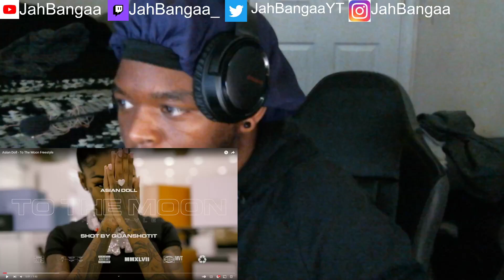Asian Doll - To The Moon Freestyle (JahBangaa Reaction)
OMB JayDee
Rayy Balla
Kenzo Balla
Kyle Rich
Dee Billz
BlockWork
Roddy Rich
Post Malone
BabyTron
Lyrical Lemonade
Cole Bennet
New Jersey
Newark
Kendrick Lamar
Kanye West
Swayze TV
Rap
Lil Durk
Kai Cenat
Fanum
Duke
Duke Dennis
Amp
AMP
Chris AMP
Drake
Gunna
Future
Lil Nas X
Lizzo
G Herbo
Lil Herb
Polo G
NBA YoungBoy
Juice Wrld
Lil Yatchy
Lil Uzi
YG
Meek Mill
City Girls
No Cap
Lil Poppa
Sollumanti
FlightReacts
CashNasty
Kenny Chao
BallIsLife
Kay Flock
Dougie B
Asian Doll
Kenzo B
Dougie B
Kay Flock
noticuz
buba100x
noticuz
Tdot2Oppy
Kay Flock
Bando Ptz
Lee Drilly
King Von
Dthang
kay flock
Kai Cenat
PontiacMadeDDG VLOGS
DJ Akademiks
bronx drill
buba100x
family
friendly
Quelly woo x Set Da Trend - GRAVITY
buba100x
POP SMOKE
Adin Live
DemonChild
Lee Drilly x E-Wuu - “BET”
Lee Drilly
DThang Gz
Yus Gz
Fucious Tv
Kay Flock
Kay Flock - Is Ya Ready
bronx drill
Telling Drill Rappers Their Music Is Trash
FAMILY